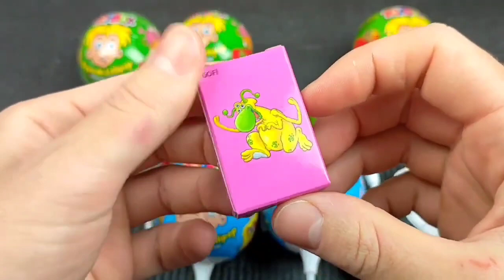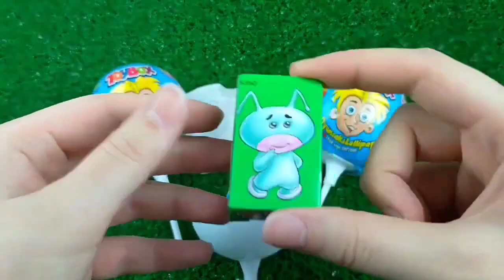Double Flatbed Trailer Truck vs Speedbumps | Train vs Cars | Tractor vs Train | Candy Toybox